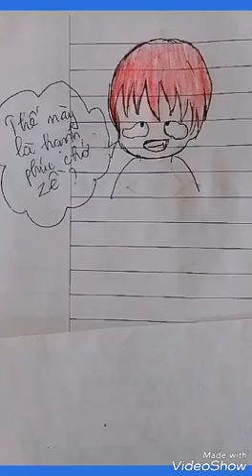Yêu một người có lẽ || By Hồng Nhung Art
Ha ha , video hơi lỗi , sorry mn  !